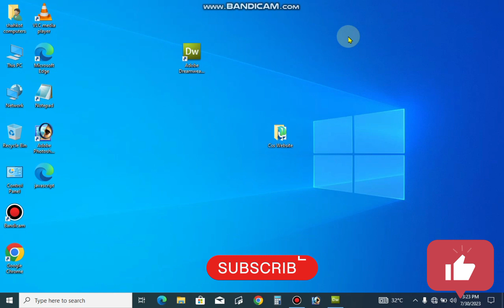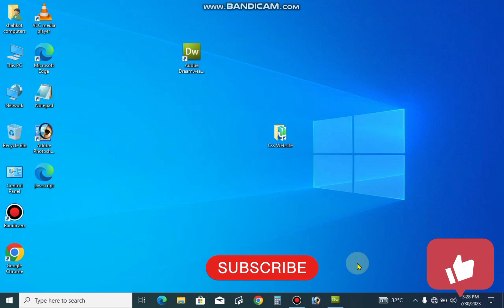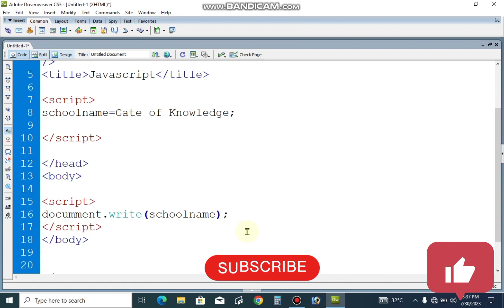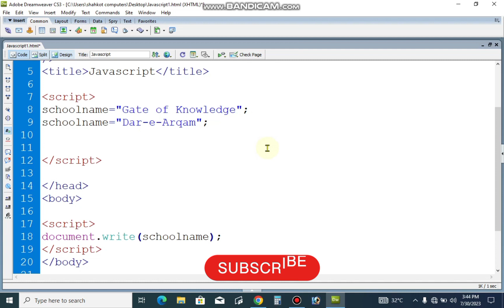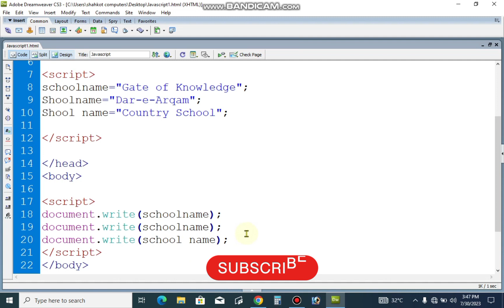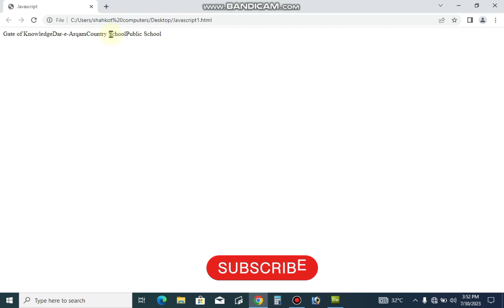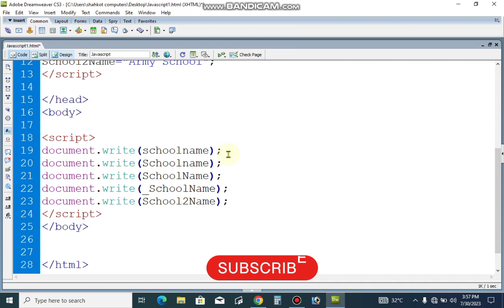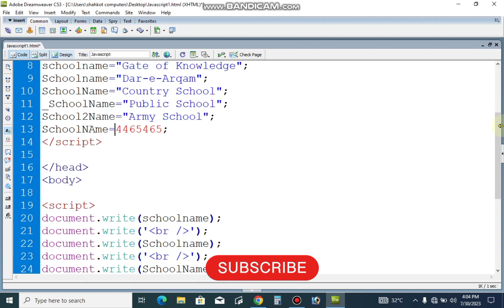What is variables in javascript|Rules of variables|Web designing full course in urdu Lecture 78